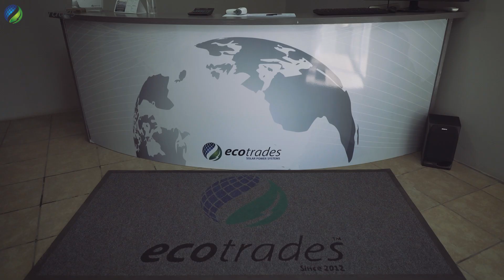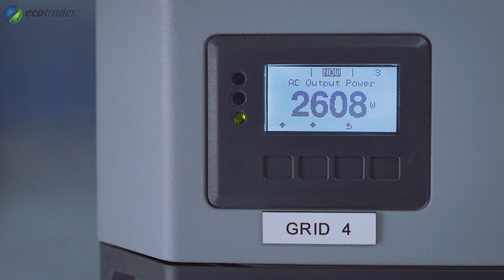Eco Trades - Promotional Video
Eco-Trades is a leading company when it comes to 24/7 reliable and stable energy.

As Pioneers in the renewable energy sector, we have built to date one of the largest privately owned low voltage off-grid solar farms in southern Africa.

This flagship project was installed on a pecan orchard in the Northern Cape, near Hartswater to supply power to all the water pumps and households on the farm.

Seven Eskom points were disconnected and, a new 4,3km distribution network was constructed with step-up… step-down transformers.

Eco Trades micro-grid containerized solution is an advanced lithium storage unit that is in-house custom build to meet customer requirements.